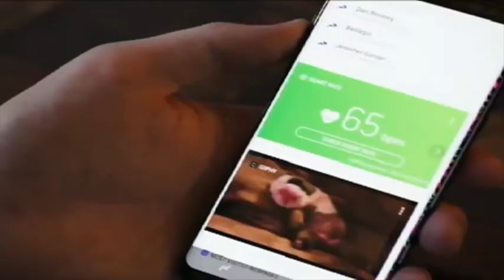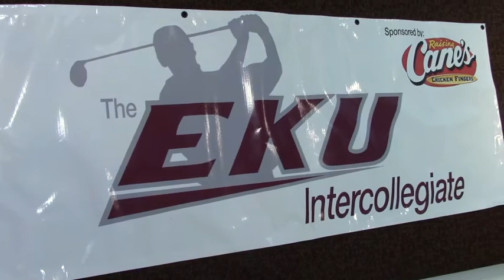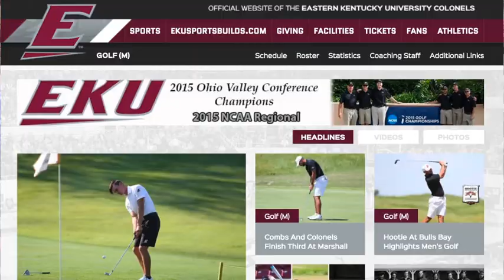EKU Intercollegiate Golf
EKU Intercollegiate